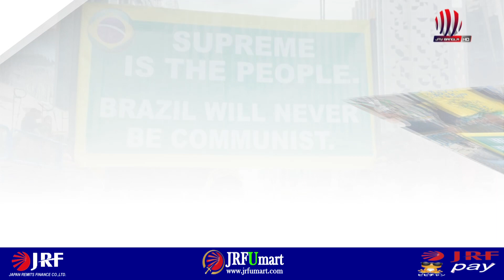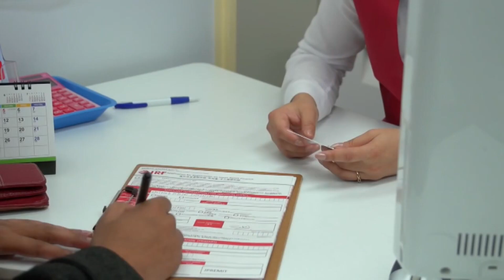ব্রাজিলের ঐতিহ্যবাহী হলুদ জার্সি বর্জনের হিড়িক, কিন্তু কেন? | Brazil yellow Jersey | JTV Bangla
দরজায় কড়া নাড়ছে ফুটবল বিশ্বকাপ ২০২২। শুরু হয়েছে বিশ্ব ফুটবলের মহাযজ্ঞের ক্ষণগণনাও। কাতারে চলছে শেষ মুহূর্তের প্রস্তুতি। বিশ্বকাপ উন্মাদনায় গা ভাসাতে প্রস্তুত ভক্তরাও। তেমনই একজন ফুটবল অনুরাগী ব্রাজিলের হিগর রামালহো। করোনা সংক্রমণ কমে আসায় বিধিনিষেধ তুলে নেয়ার পর আবারও আগের মতোই ফুটবল স্টেডিয়ামের উৎসাহ-উদ্দীপনায় মেতে উঠতে প্রস্তুত তিনি। যদিও ২০১৮ সাল থেকে ব্রাজিল জাতীয় দলের বিখ্যাত হলুদ জার্সিটি পড়ে আছে রামালহোর আলমারিতেই, যার পেছনে রয়েছে ভিন্ন এক গল্প।